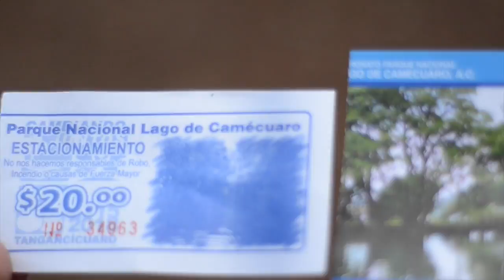100 mil seguidores en Faceboook y lo festejé en el paraiso Camécuaro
Música utilizada:
–Canto Para El Fuego (Prehispanic Remix 2013)Dj Sadyer & Dj Flacko Beat